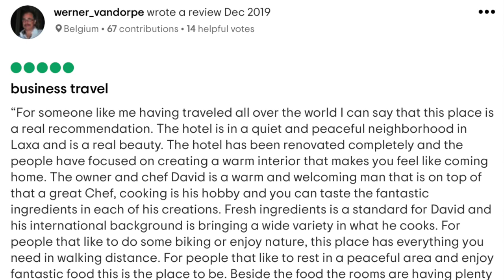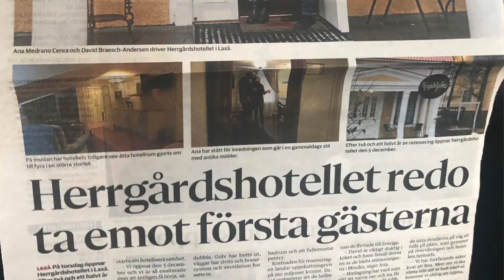Re abrimos el hotel / bed and breakfast !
Abrimos un Bed & Breakfast en Suecia! Remodelamos una casa vieja y abrimos un pequeño hotel con encanto, en este B&B vivimos y trabajamos!
Trabajamos por temporada primavera, verano y parte del otoño. Reserva tu habitación en:

Te atreverías a abrir y comprar un hotelito en este maravilloso país vikingo, llamado Suecia?

Gracias Puffins por seguirnos, por tus likes y comentarios que son tan importantes para motivarnos a seguir el canal :)

Les dejamos besos y bendiciones!

Atte. Ani y David, Los Puffins!!